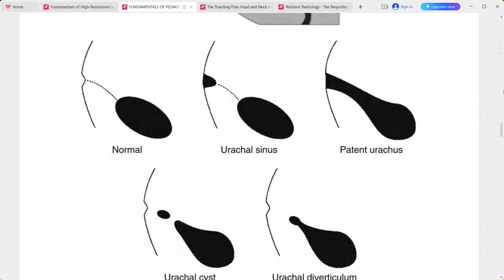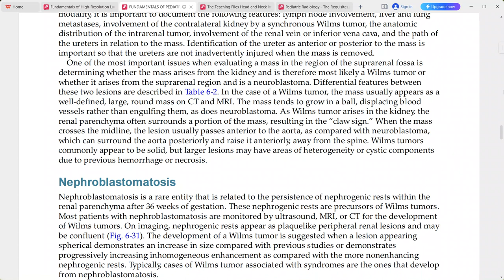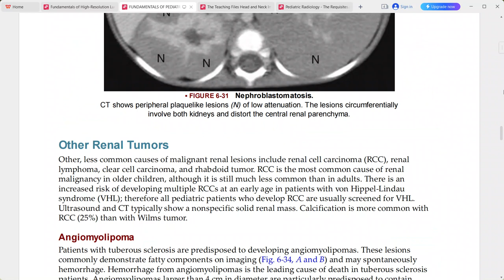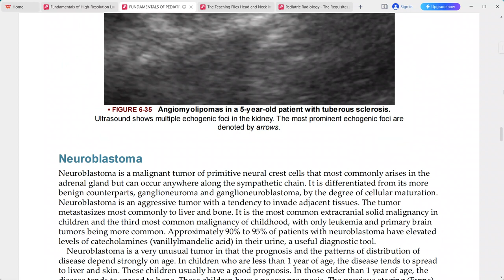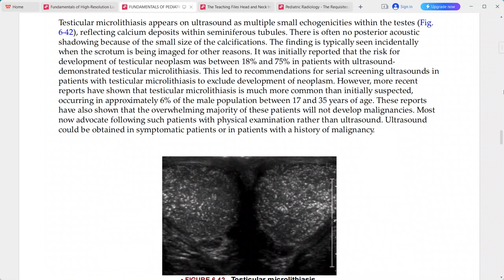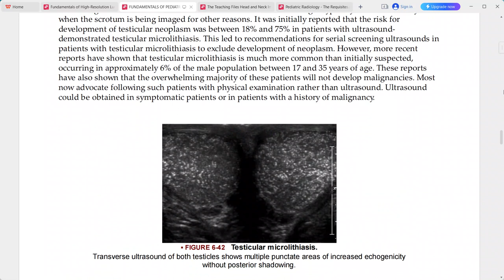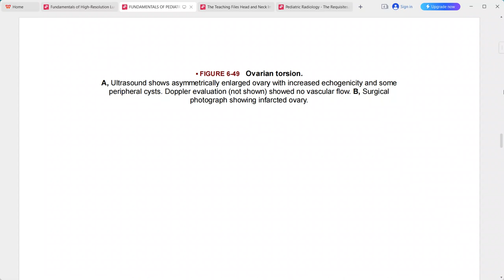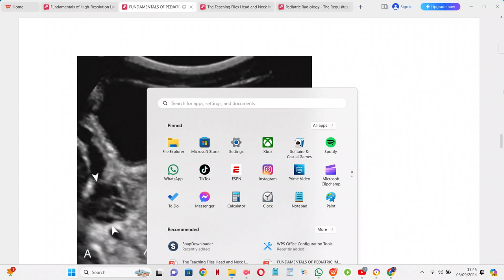PAEDIATRIC IMAGING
radiology fellowships
radiology guidelines
gallbladder polyp radiology
gist radiology
gout radiology
gynecomastia radiology
radiology hours
radiology imaging
radiology jobs
radiology masterclass
nyu radiology
nsip radiology
radiology oncology
radiology online
osteochondroma radiology
osteoid osteoma radiology
princeton radiology
pres radiology
pi rads radiology assistant
pyelonephritis radiology
radiology quiz
radiology question banks
radiology residency
radiology regional portal
radiology report
radiology requirements
regional radiology
radiology salary
radiology school online
sarcoidosis radiology
radiology ultrasound
radiology unlimited
radiology ucla
ucla radiology
varicocele radiology
radiology xgp
yale radiology
radiology zones
radiology 0800
radiology 101 pdf
4th branchial cleft cyst radiology
ultrasound
transvaginal ultrasound
3d ultrasound
pelvic ultrasound
ultrasound tech
doppler ultrasound
8 week ultrasound
ultrasound abdomen
abdominal ultrasound
ultrasound baby
ultrasound breast
ultrasound biopsy
breast ultrasound
baby ultrasound
boy vs girl ultrasound
bladder ultrasound
boy ultrasound
ultrasound cost
ultrasound clinic
ultrasound certification
carotid ultrasound
can ultrasound detect cancer
cardiac ultrasound
ultrasound definition
ultrasound doppler
ultrasound doctor
ultrasound diagnostic
duplex ultrasound
ultrasound endometriosis
ultrasound early pregnancy
ultrasound exam
ultrasound echogenicity
endoscopic ultrasound
ectopic pregnancy ultrasound
endometriosis ultrasound
endometrioma ultrasound
early pregnancy ultrasound
epididymitis ultrasound
fibroadenoma ultrasoun
ultrasound video
zafar ultrasound